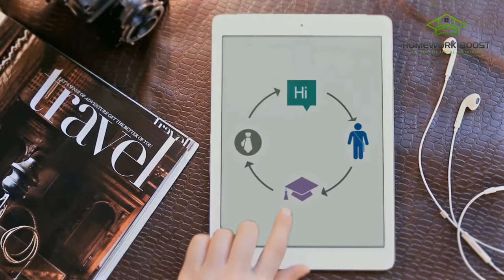#13 FAPV Exanple 01 Fantastic HD Package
This is an example of Fantastic HD Package.
Video costs $10 only.

You can have a Fantastic App PROMO video with Real People. This gig offers photorealistic Apple iPhone, iPad and iMac mock-up package for displaying your App, Responsive Website, or anything else in a professional way. It’s for your website advertisement, application ad, service promotion, advertisements and whatever you think.

Starting from just $5, you will get:
A fantastic eye-catching video. Perfect for social media sharing & quick ad.

Audio included.
Free revisions if mistake is mine.

App's screenshot for each scene.
App's Icon and  tagline. (For standard and premium package only)
Short text for each scene. (For standard and premium package only)

Why Hire me?
I deliver in time.
I reply quick to your messages.
100% money back guarantee.
100% satisfaction guarantee.

Important: This package is NOT a bunch of stock footages. The screens are moving with touch gestures.

Fantastic App PROMO video with Real People.